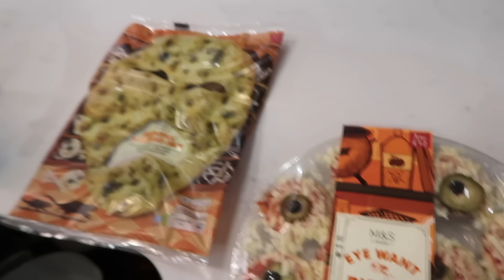COSY GAMES NIGHT w/ THE GANG ~ Vlogtober Day 26